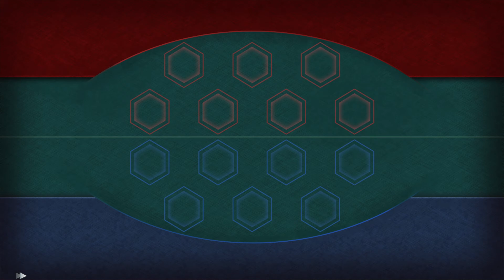The Legend of Heroes: Trails of Cold Steel IV Part 72 Boss: Holy Beast / Preparing for last dungeon